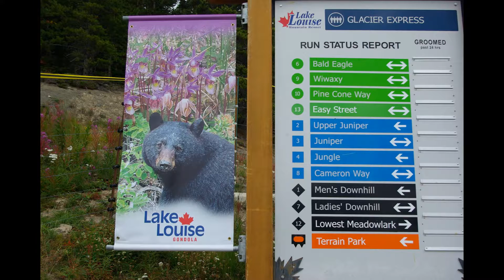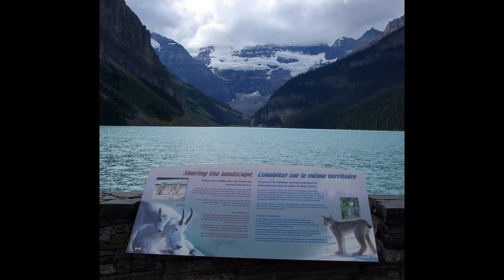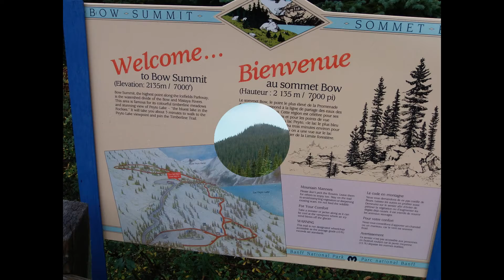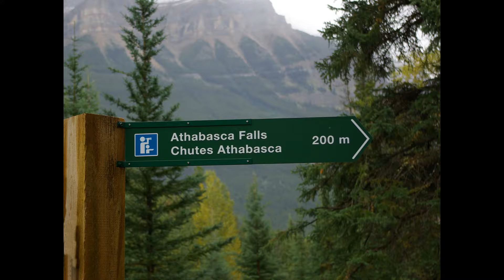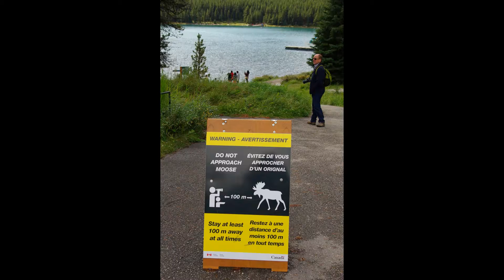Canada 2016 1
Banff and Jasper National Parks.b